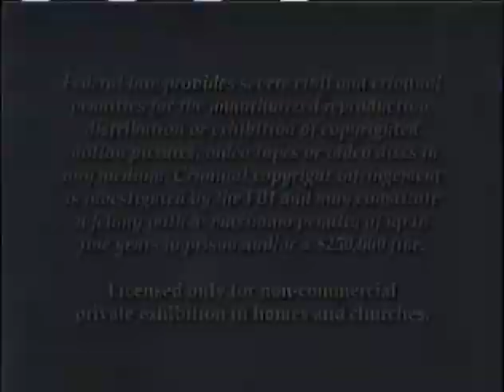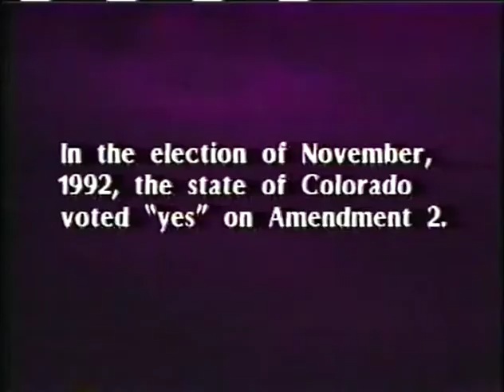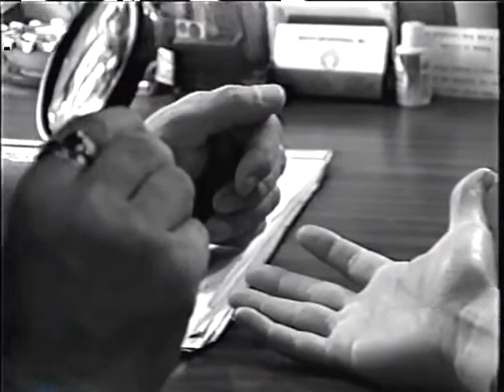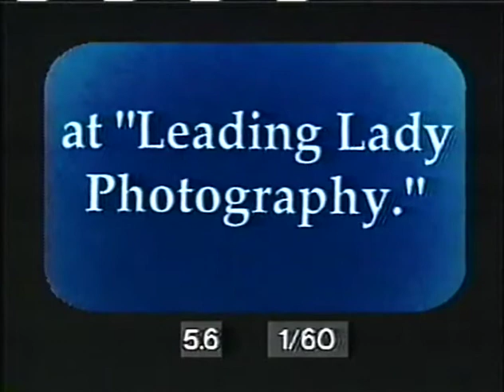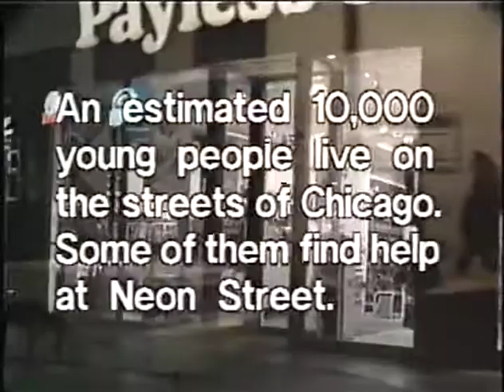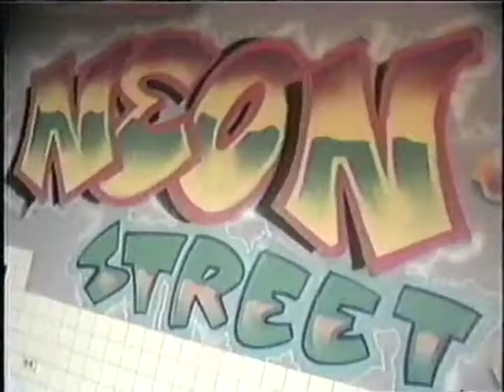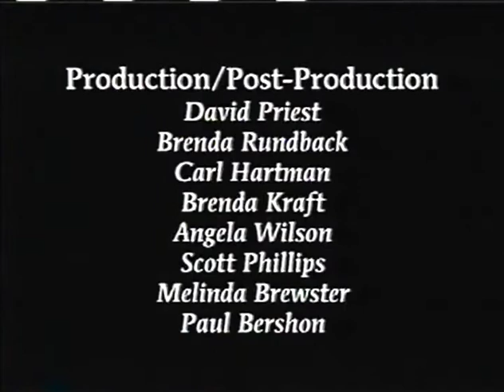Hot Talk Starters - Episode 4 [1995] [VHS]